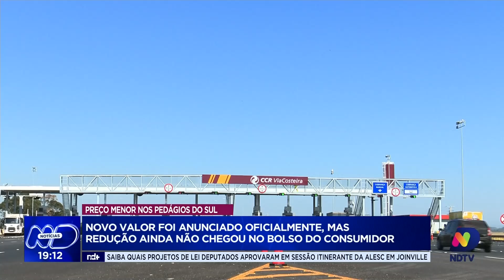Pedágio mais barato anunciado, mas consumidores do Sul de SC ainda não sentiram no bolso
Apesar do anúncio oficial no Diário Oficial, a redução no preço do pedágio no Sul do estado ainda não se concretizou para os consumidores. Vinícius Sieglitz traz detalhes sobre a situação e explica o motivo desse atraso.